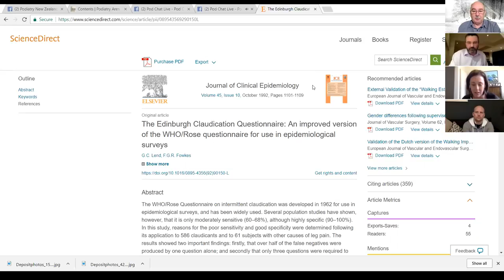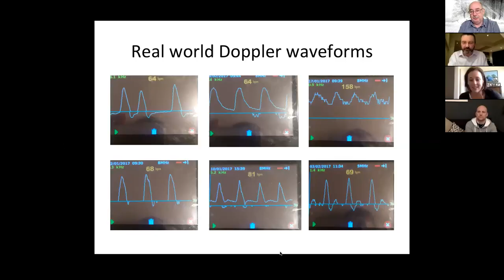PodChatLive: Episode 14 with Peta Tehan and Martin Fox [Vascular]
Live podiatry chats with Craig Payne and Ian Griffiths. This week the guests were Martin Fox and Peta Tehan.

In this episode we squeeze some real vascular gems out of Martin and Peta, and talk about what a vascular assessment should look like, the importance of doppler use (and common mistakes made), we listen to some doppler waveforms live (and appreciate how relying on our ears alone may not be ideal), and identify the importance of good history taking and screening in individuals with known risk factors (particularly given that 50% of those with PAD are asymptomatic).